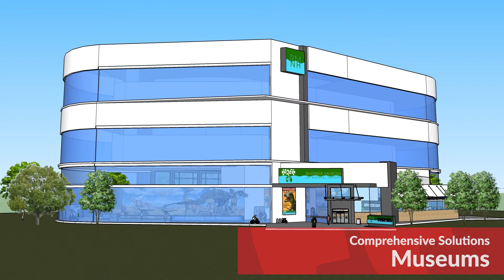Museum Visual Solutions | FASTSIGNS®